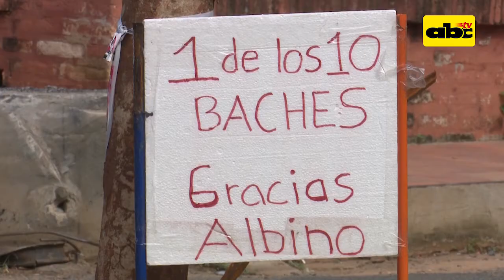Baches y cloacas afectan a vecinos de San Lorenzo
Baches y desagües cloacales afectan a los conductores y vecinos de San Lorenzo. Los pobladores de la zona lamentan la inacción municipal y de la ESSAP